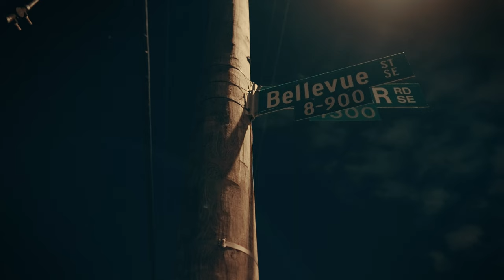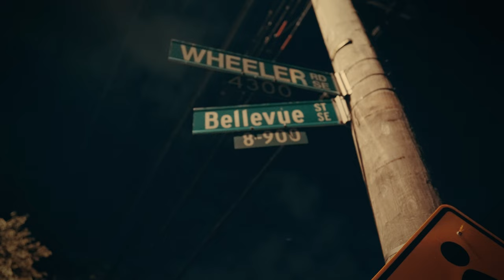Paco Panama - Treason (Official Video)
Follow Paco Panama